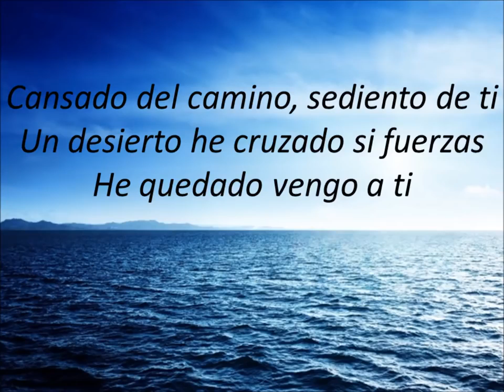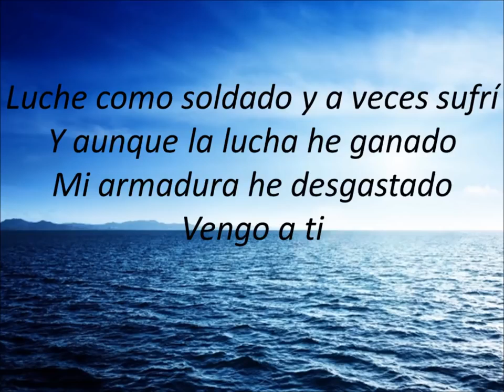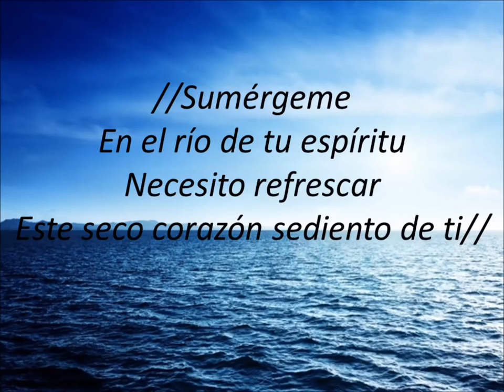Sumérgeme Jesús Adrián Romero Letra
Música Evangélica Cristiana Bautista